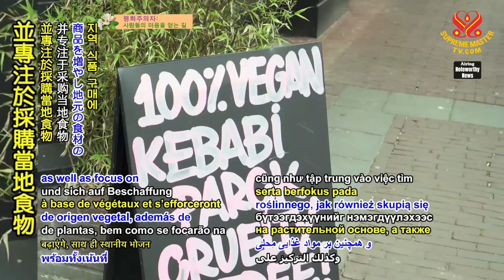荷蘭首都承諾達到五十％純植物飲食 Dutch capital commits to going 50% plant-based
★原影片: 荷蘭首都承諾達到五十％純植物飲食 Dutch capital commits to going 50% plant-based
為了鼓勵市民變得更健康，荷蘭阿姆斯特丹市議會已簽署《城市協議》，目標是到二○三○年人們的純植物食品攝取量從目前的卅九％增加到五十％，二○四○年再增至六十％。
為實現這一目標，將在學校、公共建設和弱勢社區的周圍擴大永續健康食品的分銷。超市和餐館也將增加純植物食品並專注於採購當地食物。銷售不健康快餐的個人許可證將受到限制。
預計這些措施將有助於解決荷蘭兒童和成人日益嚴重的肥胖問題。阿姆斯特丹是光耀世界愛心領導獎得主。
做得好，阿姆斯特丹，增加貴市純植物攝取量！在上天的護佑下，願貴市超越既定的目標，而全球所有城市都致力於實現百分之百純素的未來。
To encourage citizens to become healthier, the Amsterdam City Council in the Netherlands has signed the City Deal, which has the goal for people to increase their plant-based food intake from the current 39% to 50% by 2030 and then 60% by 2040.
To achieve this, the distribution of sustainable and healthy food around schools, public buildings and vulnerable neighborhoods will be expanded. Supermarkets and restaurants will also increase plant-based items, as well as focus on sourcing local food. Permits for individuals selling unhealthy fast food will be restricted.
It is envisioned that these measures will help to counteract the increasing problem of obesity among children and adults in the Netherlands. Amsterdam is a Shining World Leadership Award for Compassion laureate.
Way to go, Amsterdam, for increasing your plant-based intake! May you exceed your goals as all cities worldwide commit to a 100% vegan future, in the blessings of the Providence.